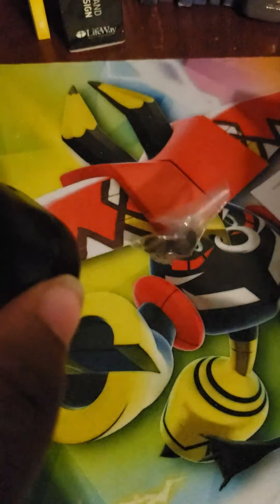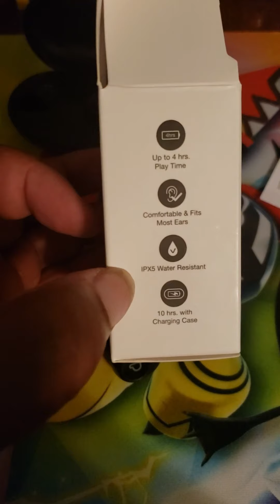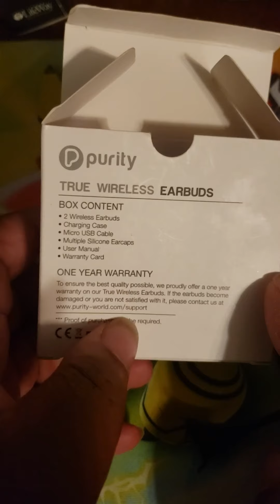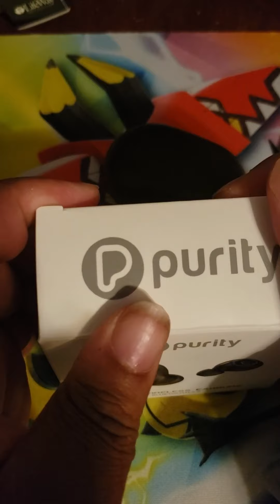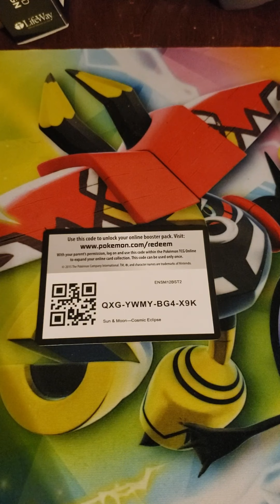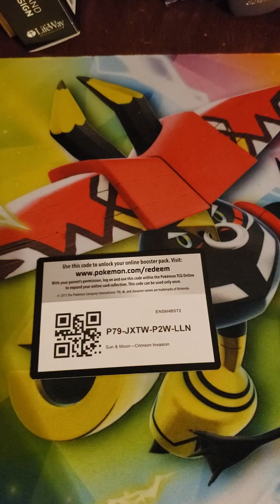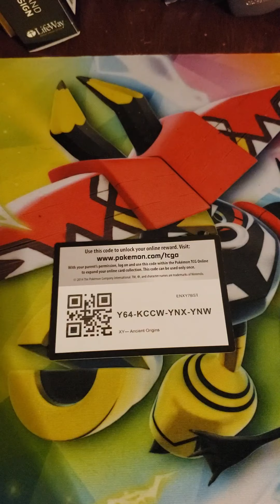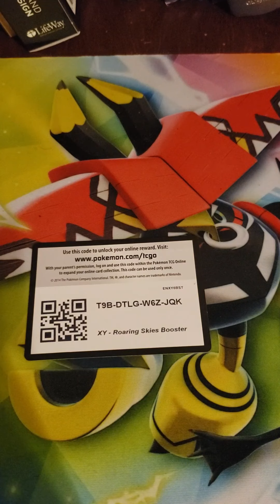Amazon Product Review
Reviewing an Amazon Product that was sent to me. I am a product tester for Amazon for a honest and truthful review on the product.

Leave comments on what you wanna see or what you like.